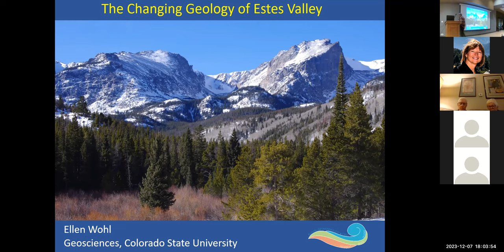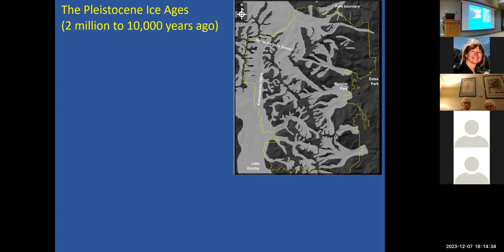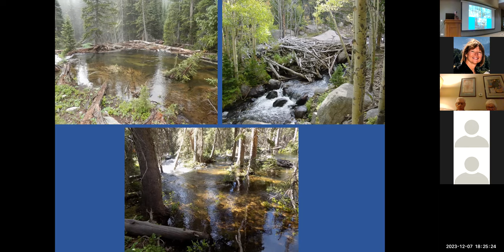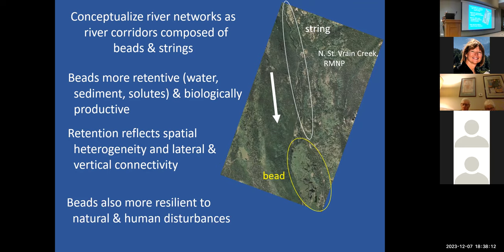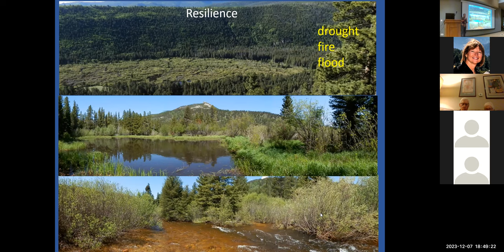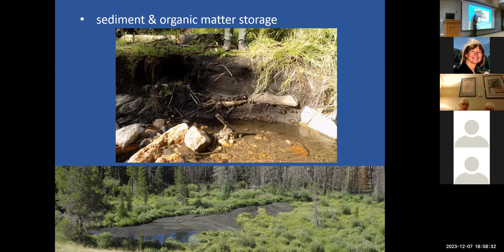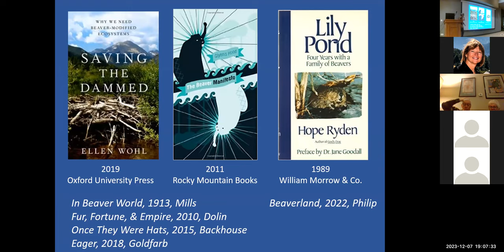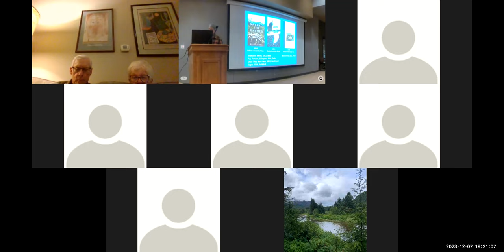EV Watershed Coalition Presents: The Changing Geology of the Estes Valley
Learn more about the geology and formations around the Estes Valley. Dr. Ellen Wohl is a fluvial geomorphologist who has studied channel morphology and the processes that created and maintained this morphology along with many of the facets that make up mountain streams.

Dr. Wohl  has called Fort Collins home for more than 20 years and much of her research has been located in the Front Range. She’s been able to do field work on every continent but Antarctica, but has her sights set on that continent ….